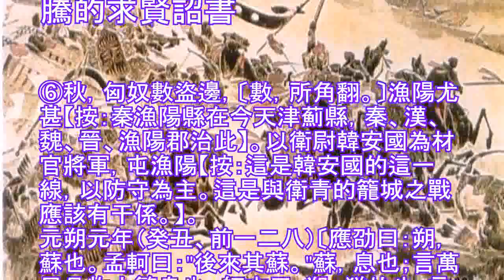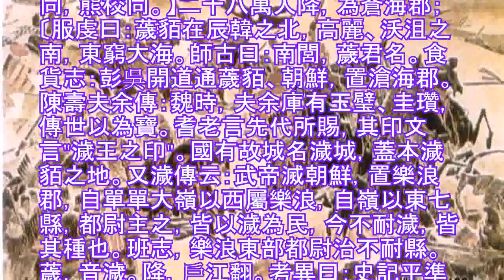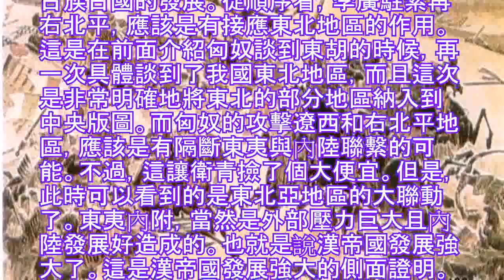讀資治通鑑札記600 殺氣騰騰的求賢詔書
⑥秋，匈奴數盜邊，〔數，所角翻。〕漁陽尤甚【按：秦漁陽縣在今天津薊縣，秦、漢、魏、晉、漁陽郡治此】。以衛尉韓安國為材官將軍，屯漁陽【按：這是韓安國的這一線，以防守為主。這是與衛青的籠城之戰應該有干係。】。
元朔元年（癸丑、前一二八）〔應劭曰：朔，蘇也。孟軻曰："後來其蘇。"蘇，息也；言萬民品物大繁息也。師古曰：朔，猶始也；言更為初始也。蘇息之息，非息生義，應說失之。〕

①冬，十一月，詔曰："朕深詔執事，興廉，舉孝，庶幾成風，紹休聖緒。〔師古曰：休，美也；緒，業也：言紹先聖之休緒也。幾，居衣翻。〕【按：紹：形聲。字從糸，從召，召亦聲。「召」意為「引導」、「呼喚」。「糸」指絲線、帛帶。「糸」與「召」聯合起來表示「引帶」、「牽索」。本義：禮儀上牽引用的帶索。引申義：接引、接續。說明：有些地方的婚禮上，可以看到新娘被用花布蒙著頭和臉，看不見路，需要新郎牽引她。在拜天地父母前，新郎和新娘還不算一家人，所以兩個人還不能牽手，只能用一條帛帶相連，新郎藉助帛帶引導新娘走向婚禮的殿堂。這條帛帶就是「紹」。】夫十室之邑，必有忠信；三人並行，厥有我師。〔論語曰：十室之邑，必有忠信如丘者焉。又曰：三人行，必有我師焉。〕今或至闔郡而不薦一人，〔師古曰：闔，閉也；總一郡之中，故曰闔。〕【按：這似乎讓人覺得是地方基層對朝廷的一種軟磨硬泡的功夫。這是守舊派在作祟。】是化不下究，而積行之君子壅於上聞也。〔師古曰：究，竟也；言見壅遏，不得聞達於天子也。行，下孟翻。〕且進賢受上賞，蔽賢蒙顯戮，古之道也【按：再不推薦賢才，那就要殺頭。漢武帝可是有些急了。求賢的詔書寫的殺氣騰騰。】。其議二千石不舉者【章：孔本"者"作"孝"。】者罪！"有司奏："不舉孝，不奉詔，當以不敬論；〔張晏曰：謂其不勤求士報國。〕不察廉，不勝任也，當免。"〔張晏曰：二千石當率身化下；今親宰牧而無賢人，為不勝任也。勝，音升。〕【按：成為法律制度了。我們看到武帝對人才的饑渴狀態。元朔元年是以吸納人才開始的。當然是深感人手不夠用啊。此時漢武帝可是仰仗衛青龍城之戰的大勝而在朝內開始按照自己
的意願來提拔自己的人。沒有對外戰爭的勝利的威望，是不可能的。】奏可